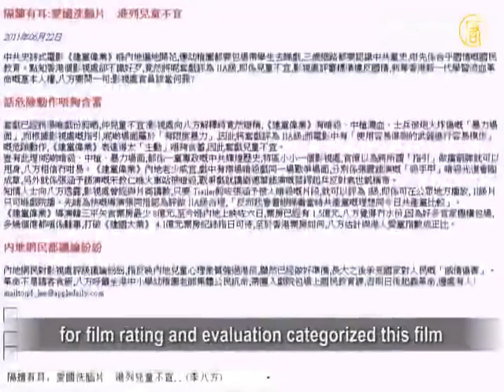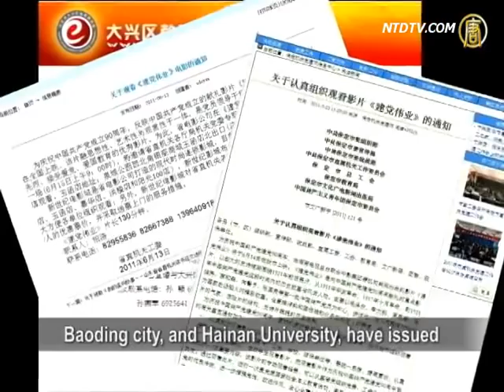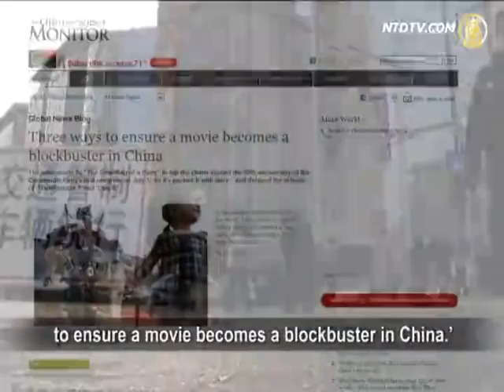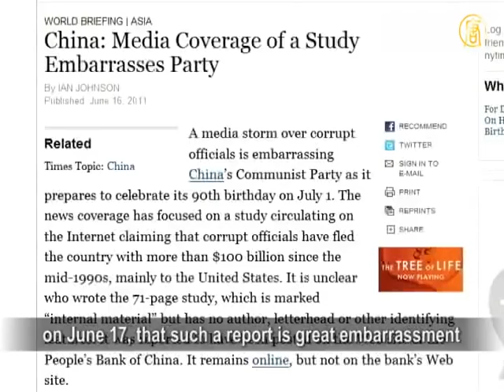''The Founding of a Party'' -- sin or accomplishment?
Film ''The Founding of a Party'' has met a great deal
of adverse comments since its debut,
including the cut scenes of actress Tang Wei,
the party emblem on the film poster
mocked as a ''mafia sign of hammer and sickle.''
The film was rated "IIA" in Hong Kong,
not suitable for children. Although the CCP
(Chinese Communist Party) fanfares the film,
the general public are rather cynical about it.

Various propaganda activities are unfolding
throughout China to celebrate the 90th anniversary
of the CCP on July 1. ''The Founding of a Party''
filmed as per the CCP's specific instructions
made its debut across China on June 15.

Although beloved by CCP, the film is rated IIA
in Hong Kong and it is not suitable for children.

Apple Daily said that the Hong Kong authority
for film rating and evaluation categorized this film
as IIA for its scenes of assassination, blood,
and casualties due to gunfire and explosions,
which are regarded as ''limited violence''
The film also contains many bold, weapon-related
actions that can be easily mimicked,
so it is deemed unsuitable for children.

In China though the film is rated for general viewing.
When predicting the box office impact of the film,
Gao Jun, director of Beijng Xinyinglian Cinema Co.,
said earlier, "No import films like ''Transformers 3''
can be shown until box office of this film
reaches RMB800 million."

How will ''The Founding of a Party''achieve its goal?

Recently, news circulated online revealed that many
government agencies, like Beijing Daxing District
Education Committee, Shandong provincial bureau,
Baoding city, and Hainan University, have issued
notices to organize group viewings of the film.
They also monitor the statistics of viewing activities.

Meanwhile, the film also aroused the attention
of international media.

On June 2, two weeks before the debut of this film,
Peter Ford, a Christian Science Monitor reporter
in Beijing, wrote an article entitled ''Three ways
to ensure a movie becomes a blockbuster in China.''

Ford said: "Check 1: fill your movie with stars;
Check 2: get rid of competition; Check 3: spice it up?"

He Bing, Associate Dean of Law School
at the Chinese University of Political Science & Law,
also ridiculed the film recently.

He Bing: "This is a ridiculous age. How ridiculous?
You are encouraged to sing revolutionary songs,
but not to make revolution; to watch ''The Founding
of a Party,'' but not to found a party."

In the film, the CCP boasts its founding as a great
''accomplishment''  Is it really an accomplishment?

Hu Ping, editor-in-chief of Beijing Spring magazine
and renowned Chinese commentator believes
that the founding of the CCP is actually a sin -
a grave sin since it took power in 1949.

Hu wrote how CCP first turned private enterprises
ipublic with violence under the flag of revolution,
and privitized them again in the name of reforms.
The same party did two completely opposite acts
within 50 years.

While showing of the film is in full swing, a report
by China Central Bank revealed that RMB800 billion
was transferred abroad by corrupt CCP officials.

New York Times reporter Ian Johnson wrote
on June 17, that such a report is great embarrassment
for CCP, as it celebrates its 90th anniversary on July 1.

NTD reporters Li Jing and Xiao Yu.